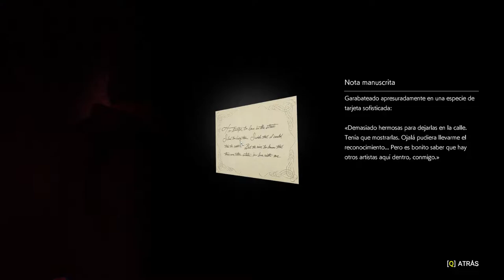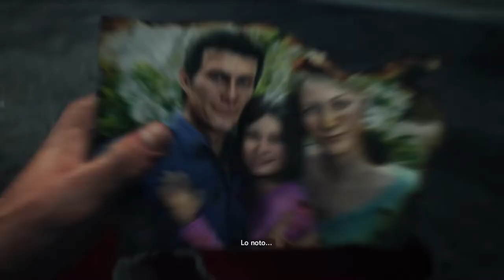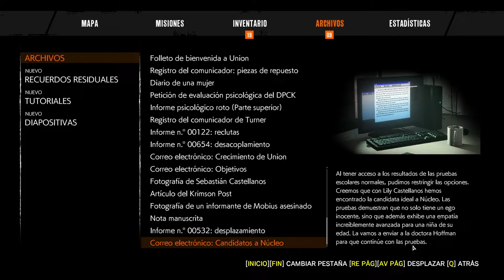The Evil Within 2 - cap.6 - Una mala instantánea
*clic*